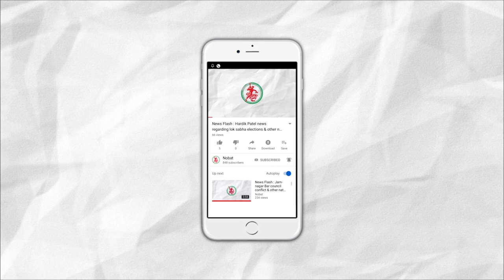News Flash: Ajit Pawar gets clean-chit in 70,000 crores scam after joining hands with BJP ? ?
1. Ajit Pawar gets clean chit in 70,000 crores scam after joining hands with BJP ? ?
2. Rally against new road from swaminarayan nagar to grofed in Jamnagar
3. School salubrity programme started in Jamnagar
4. A lady with her child jumped in to a well
5. Theft in a shop near Mandvi tower in Jamnagar